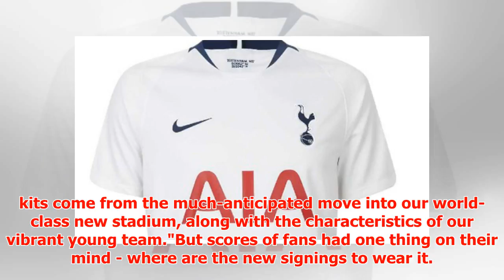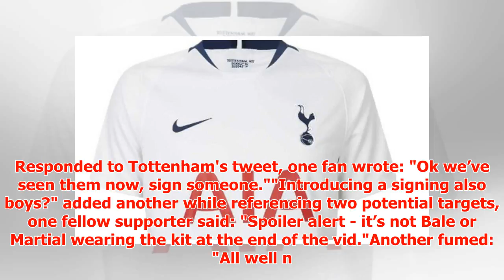Tottenham transfer news: Club make announcement - some fans NOT happy, demand signing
► Spurs yesterday released their new strip with much fanfare on their official website. A news release...
► PLL:
► Photo & Content Source :